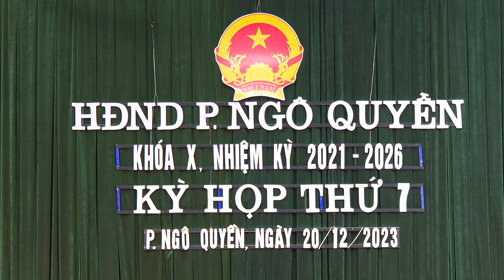HĐND PHƯỜNG NGÔ QUYỀN KHÓA X, NHIỆM KỲ 2021-2026 TỔ CHỨC KỲ HỌP THỨ 7